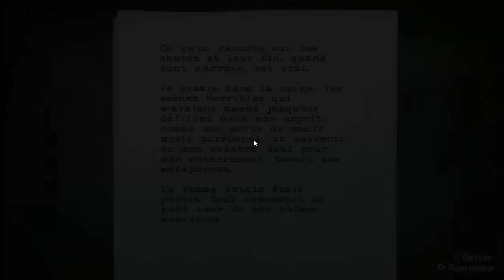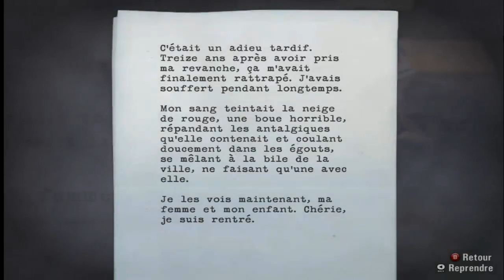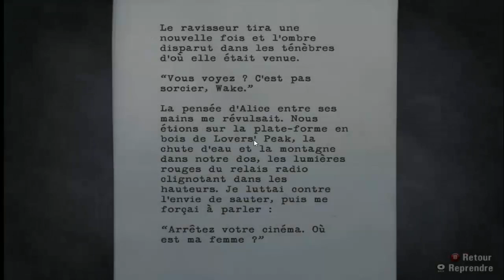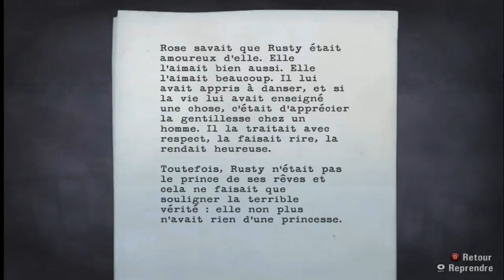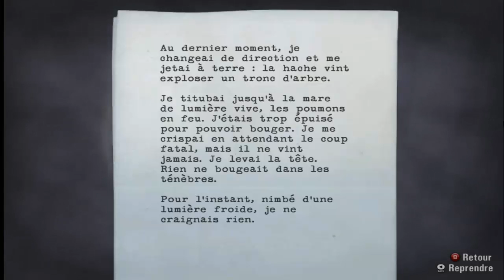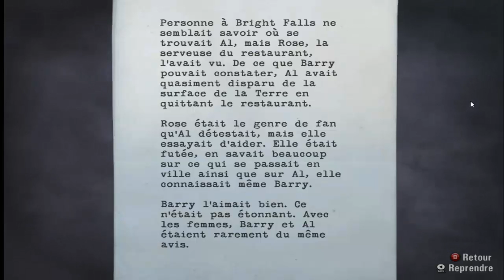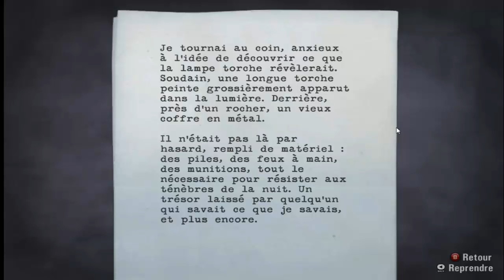[FR] Let's play Alan Wake Ep 3 :Alice kidnappée ? (Lucky)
Voici l'épisode 3 de la série présenter par Lucky sur Alan Wake qui est un jeu vidéo d'action-aventure de type survival horror sorti en 2010.
Bon visionnage!